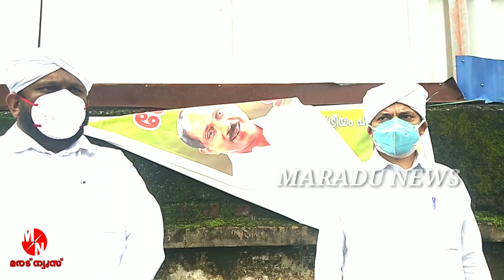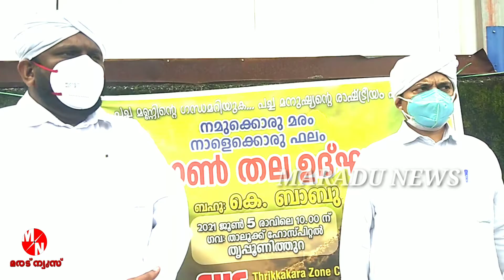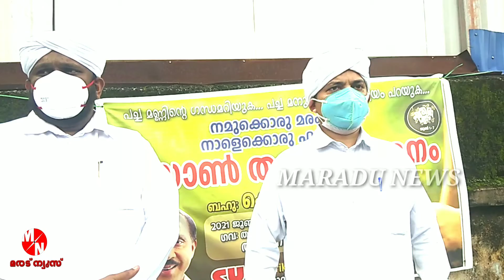ആയിരം വൃക്ഷ തൈ നട്ട് എസ് വൈ എസ്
sys | environment day | k babu mla | maradu news |